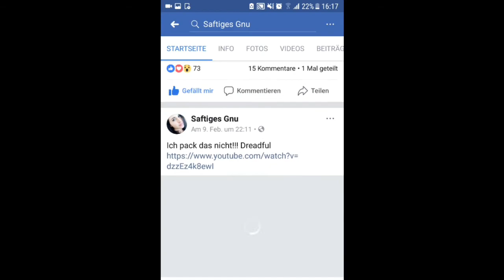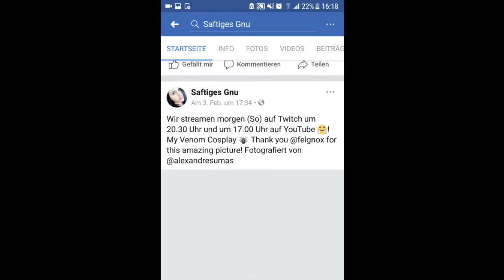Meine Lieblings Youtuberin! Saftiges Gnu 😝❤